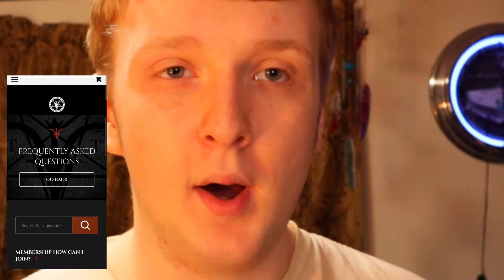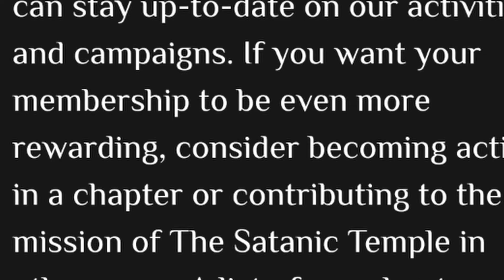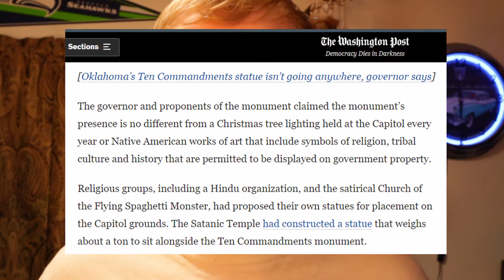I Visited The Satanic Temples Website...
Spooky ooky...